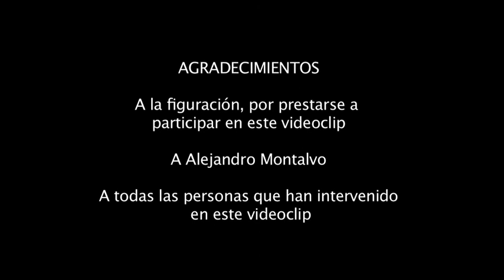Videoclip Berlin Coque Malla FIVECC10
Videoclip alternativo del tema Berlin de Coque Malla realizado en el curso de realización de videoclips del FIVECC 10. Codirección de Juan José Patón y Jorge Daza.